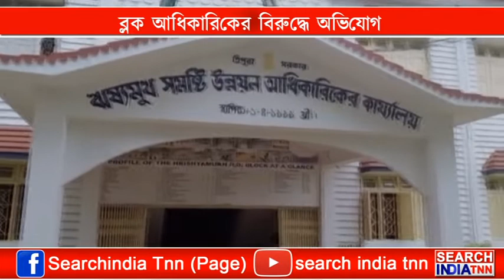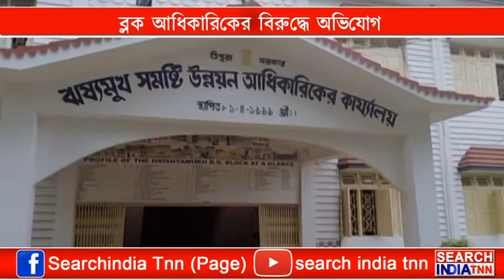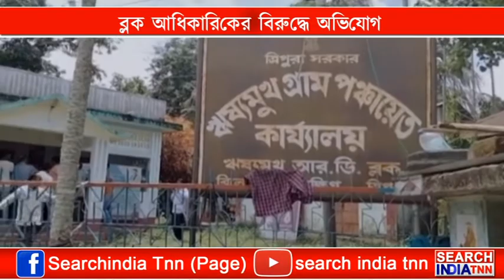ব্লক আধিকারিকের বিরুদ্ধে অভিযোগ